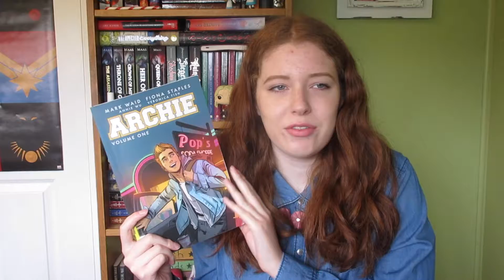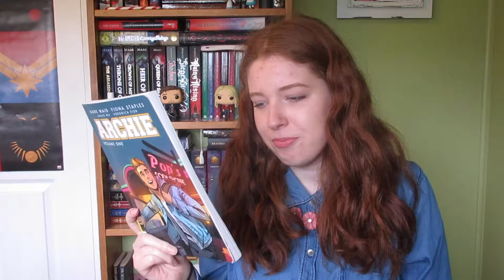April Wrap-Up and Favourites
Let’s count how many times I say “I don’t know” in this video